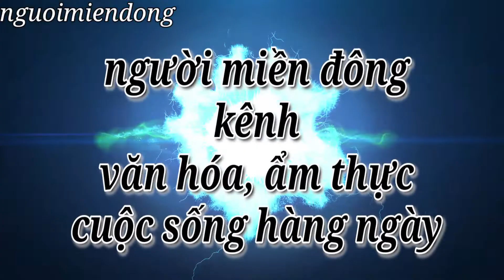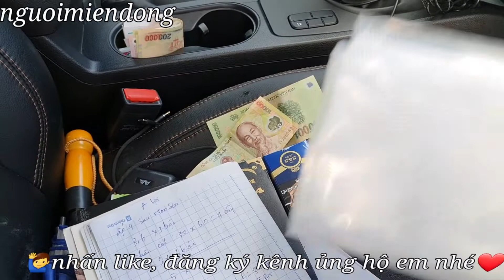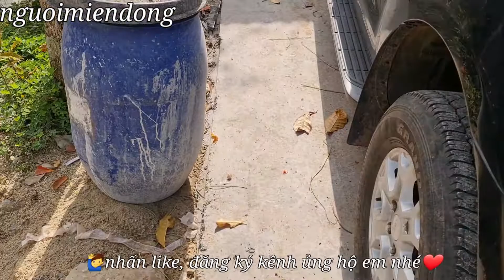Xeford xebantai# nhadep#dahoacuong đánh giá xe ford Ranger xls bảo dưỡng 60 ngàn km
Chào ace rất mong mọi người ủng hộ kênh ạ
Trang web Đá hoa cương Bàu Bàng